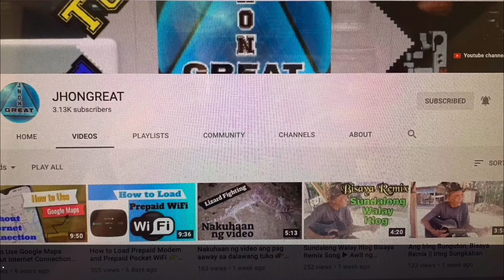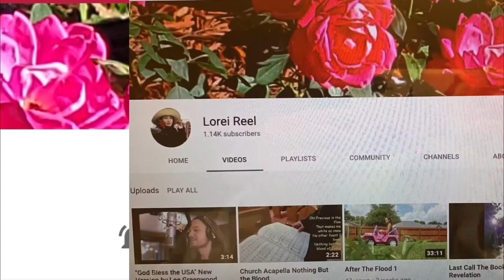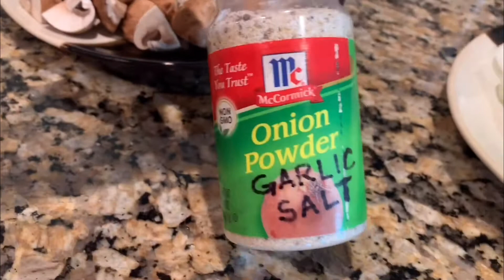Simplest way to cook Ribeye Steak